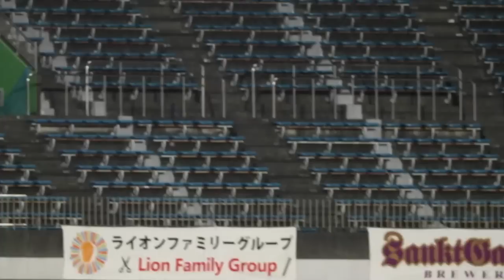湘南ゴール裏に呼び出される亀川諒史 20190508 YBCルヴァンカップ 湘南ベルマーレvsV・ファーレン長崎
当チャンネルをご覧頂きありがとうございます。

長崎との試合を終えた後の湘南ゴール裏。
両チームの選手が引き上げたあと、
ベルサポから亀川コールが沸き起こる。
果たして亀は来てくれたのでしょうか？